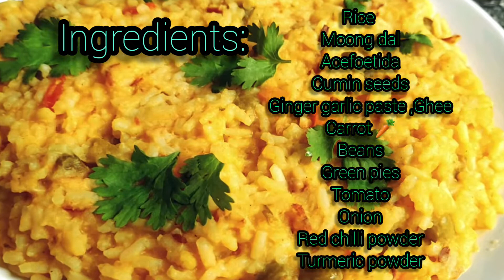dal khichadi for kids/ ദാൽ കകിച്ചടി/moong dal khichadi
dal khichadi
dal kichadi for babies
ദാൽ കിച്ചടി
perly mani's dal khichadi
Nila babi dal khichadi
പെർളി മാണി ദാൽ കിച്ചടി
baby food recipes
babies healthy food
babies food
kids food
kids healthy food
dal recipes